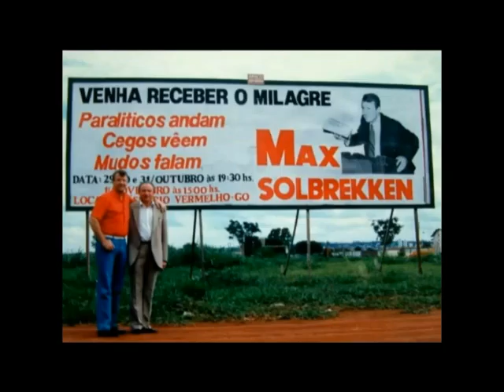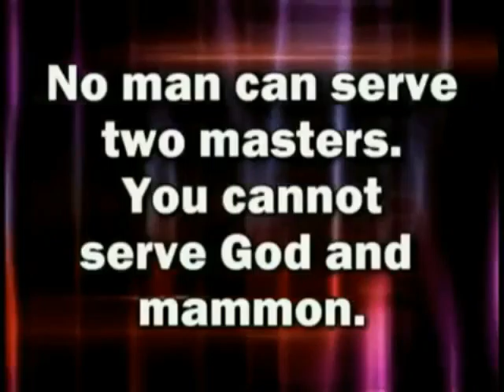Dr. Max Solbrekken ministers at First Assembly of God, Honolulu, Hawaii, 1998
Dr. Max Solbrekken delivered a powerful message titled, The God of Peace is a Man of War at First Assembly of God, Honolulu, Hawaii. Pastor Klayton Ko introduced Dr. Max Solbrekken to his congregation as Canada's Missionary Evangelist and known as The Apostle to the Poor because of his many crusades to the impoverished countries of the world. Great signs and wonders have followed his Christ-centered ministry. All honour and praise to Jesus Christ. When asked by the leading Editor of the Porsgrunn  Newspaper in Porsgrunn, Norway about all the miracles that had happened, "Who is Max Solbrekken?" , the preacher responded, "When the messenger boy delivers a telegram, no-one pays much attention to the messenger boy. They immediately drop everything and read the telegram. I am not important, but the message I bring is very important. I am only a Messenger Boy for Jesus!" The next morning Newspaper carried the full page interview with the headline: MAX SOLBREKKEN: A MESSENGER BOY FOR JESUS."